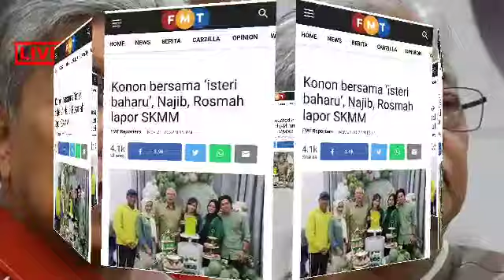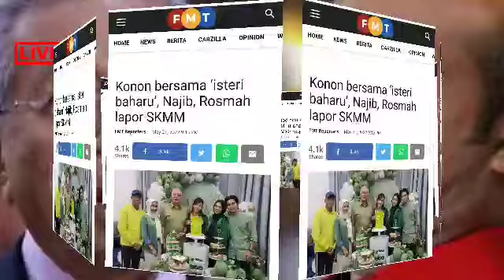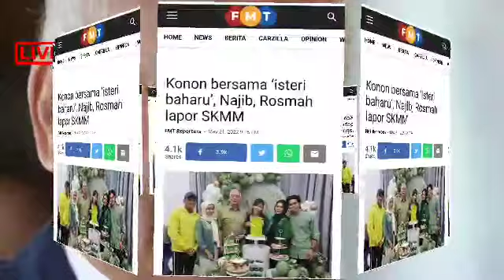Konon bersama ‘isteri baharu’, Najib, Rosmah lapor SKMM☺️☺️☺️😏😏💔